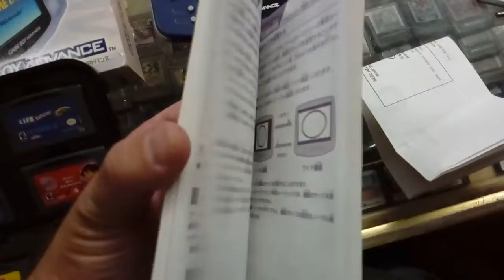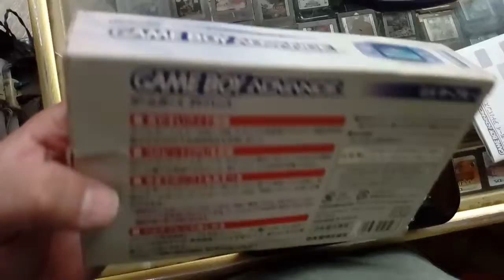Consola Nintendo game boy advance